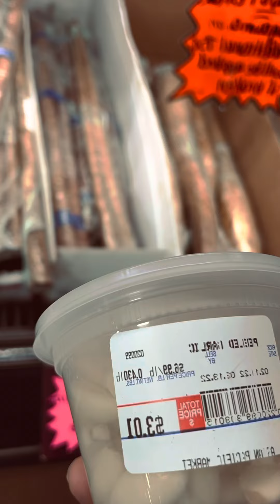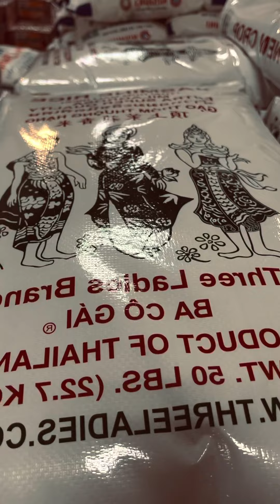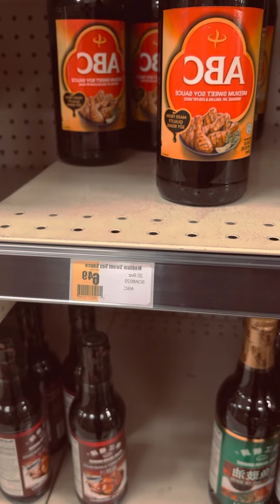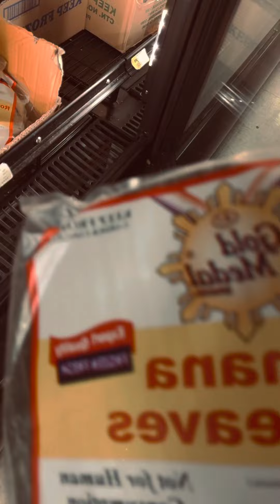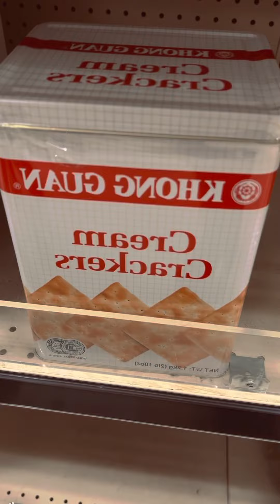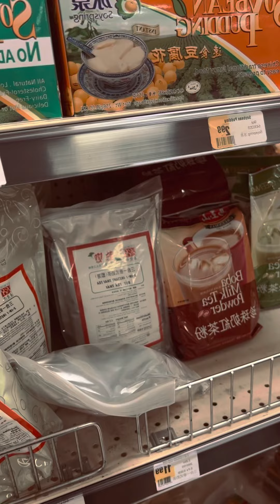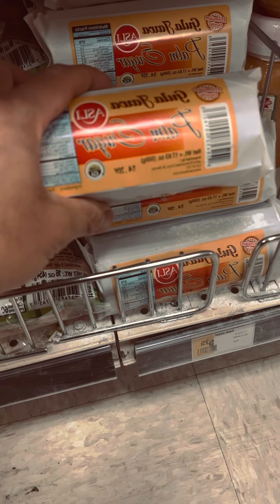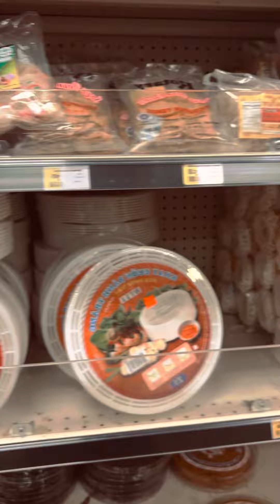FunTrip to Asian market in Colorado